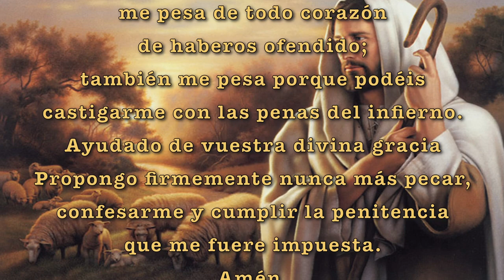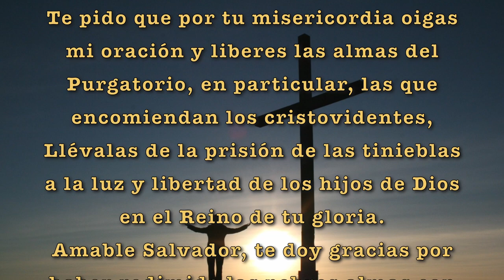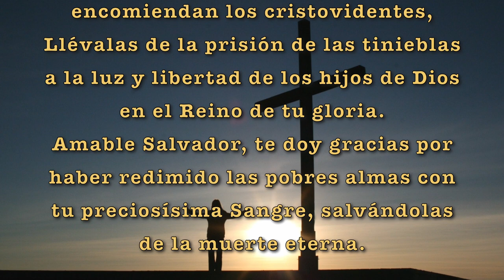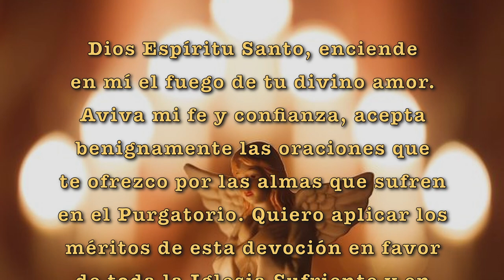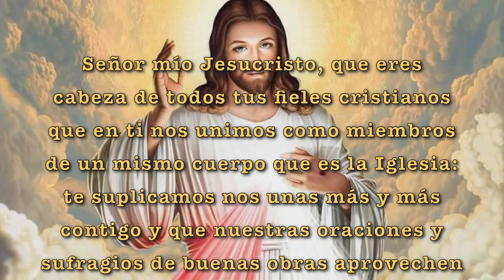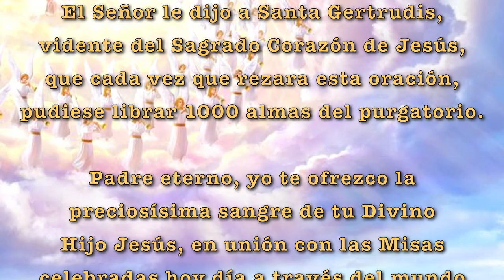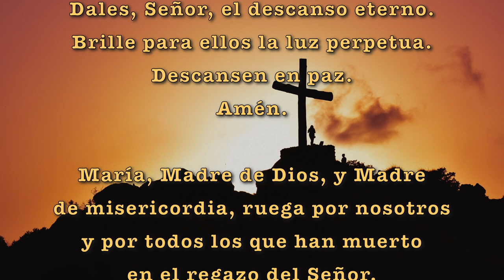NOVENA POR TODOS LOS FIELES DIFUNTOS - SEGUNDO DÍA || Martes 26 de Oct de 2021 || Canal Cristovisión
Acompáñanos a realizar esta novena por todos nuestros Fieles Difuntos, todos los días a las 6:00 PM